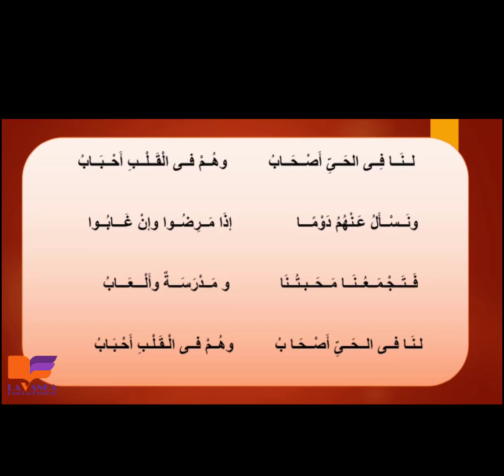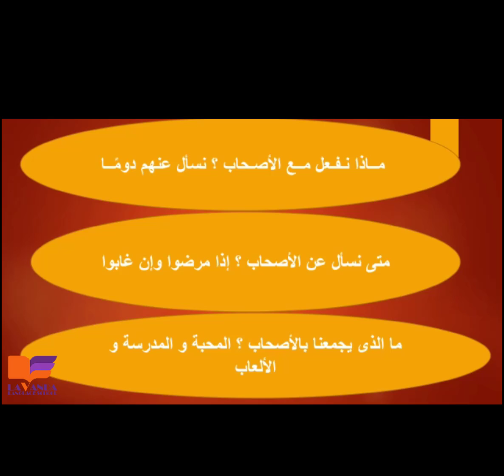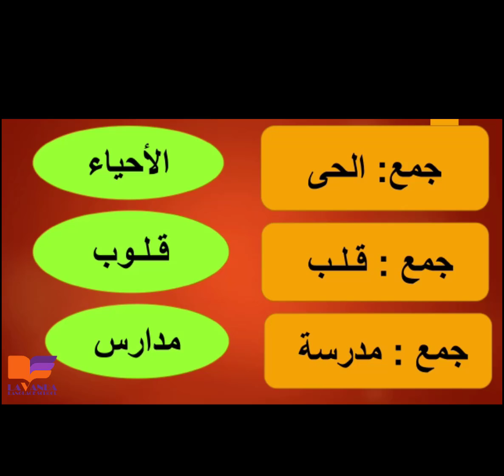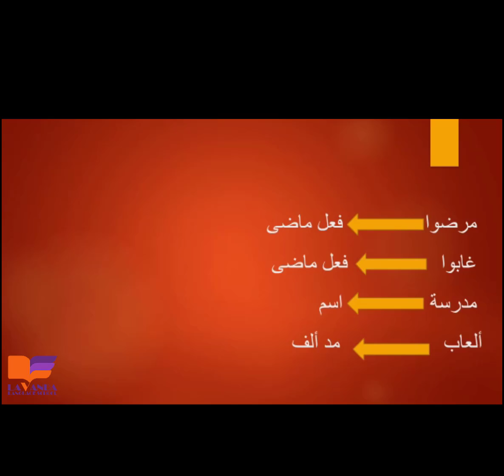نشيد أصحاب فى القلب